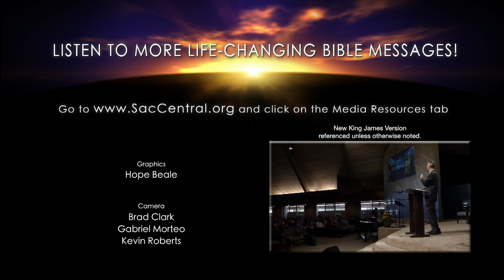"The Fairest Of Them All, Part 2" with Pastor Fred Dana